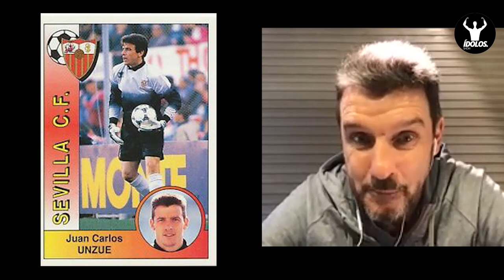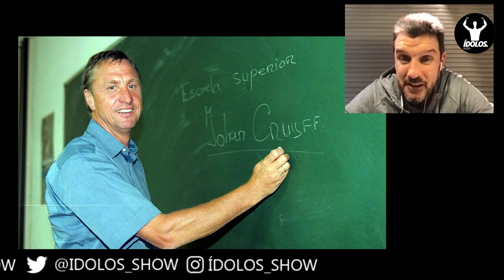Entrevista a Juan Carlos Unzué: Mágico González, la ELA, Maradona, Messi, Luis Aragonés...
Aquí os colgamos la entrevista que hemos realizado a Juan Carlos Unzué, exguardameta de Osasuna, Sevilla y Barcelona, además de exentrenador de Barcelona, Celta de Vigo o Girona. Unzué ha charlado sobre su lucha contra la ELA (Esclerosis Lateral Amiotrófica) que le fue diagnosticada este año 2020; nos ha contado sus mejores anécdotas con Diego Armando Maradona en su etapa en Sevilla; su experiencia como entrenador en Barcelona y Vigo; y nos ha hablado de los grandes protagonistas que le han acompañado en toda su trayectoria que es una larga lista de estrellas del fútbol: Leo Messi, Diego Pablo Simeone, Víctor Valdés, Mágico González, Luis Aragonés, Pep Guardiola, Monchi, Michael Robinson...